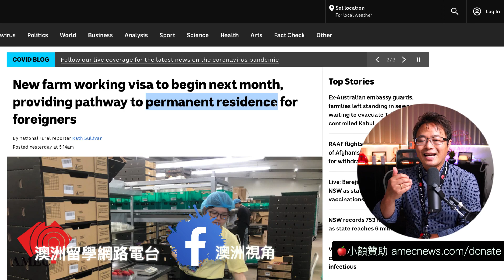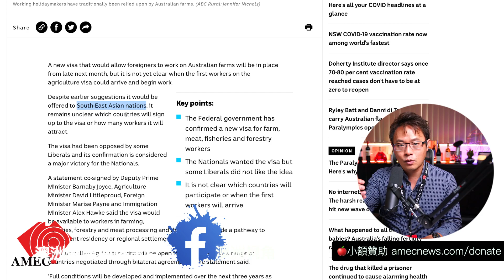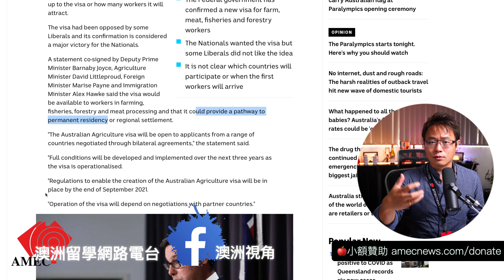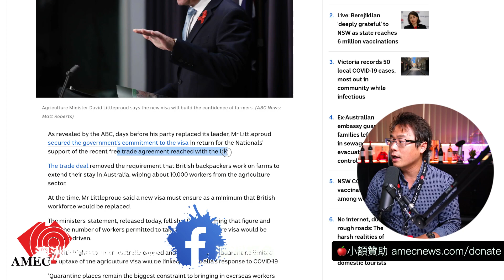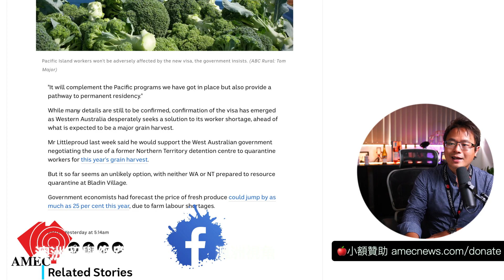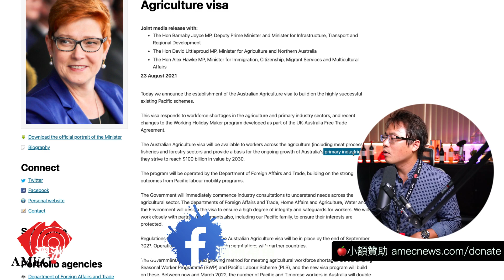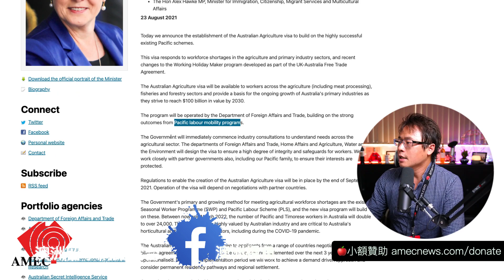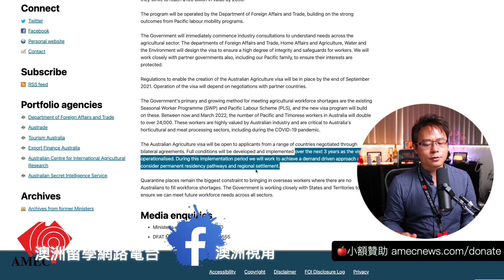居然可以轉「永居PR」！！！澳洲農業簽證準備出台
今天的視頻來跟大家分享一個大利多，也是澳洲放寬移民政策的另外一部！農業簽證，居然也可以獲得PR！

🔴【期貨選擇權】投資金融、股票必看 - 獨大線上課程